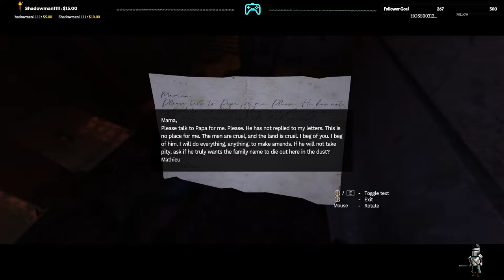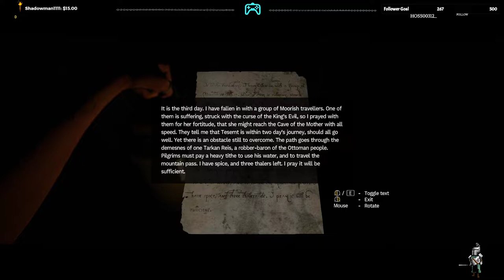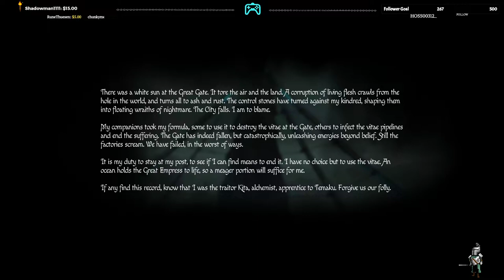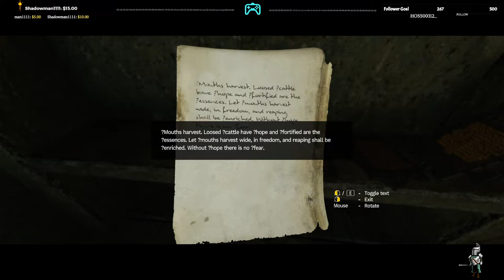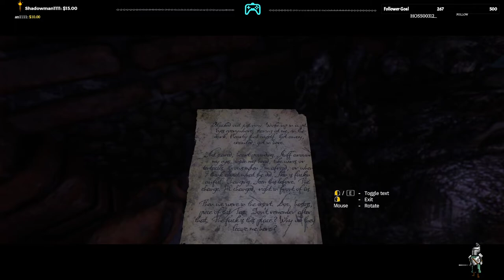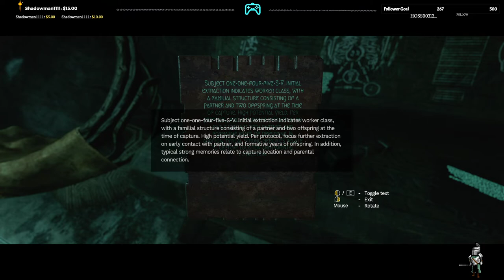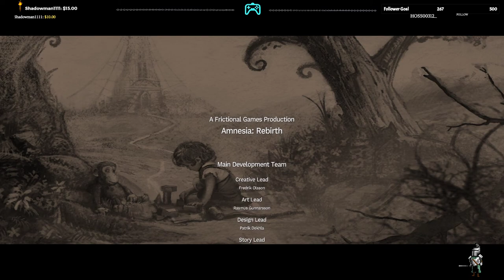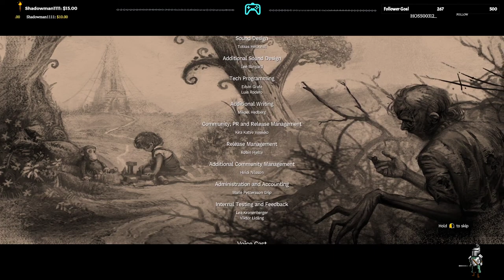Amnesia Rebirth - C3 - Twitch Stream ( Walkthrough - No Commentary)